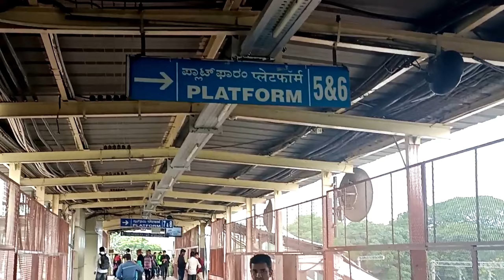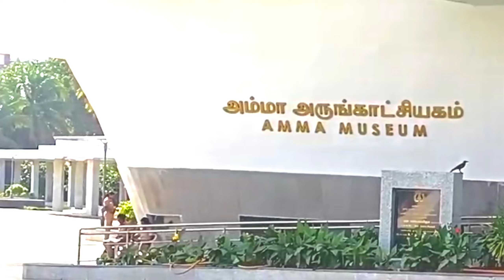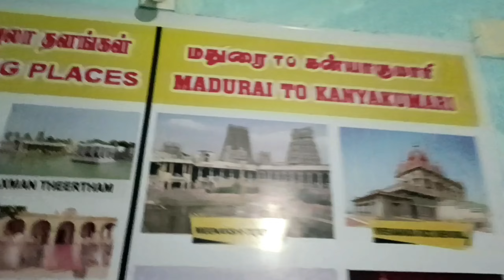Mini Vlog|Bangalore to Chennai to Rameshwarm❤️|4 Days journey